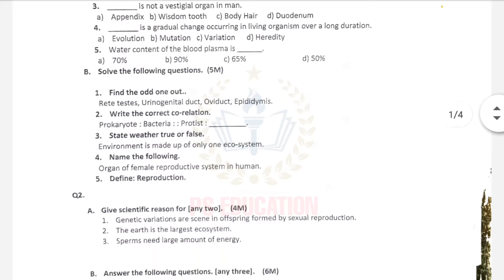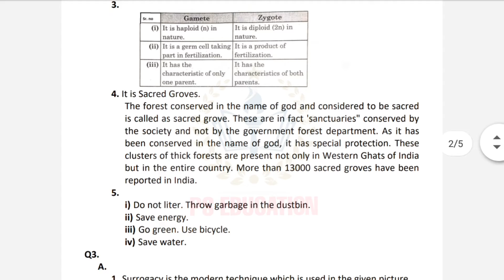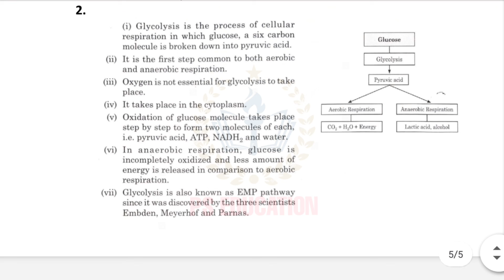Science 2 Questions Paper/ Model paper 10th Science 2 Practice Paper with solutions 10th